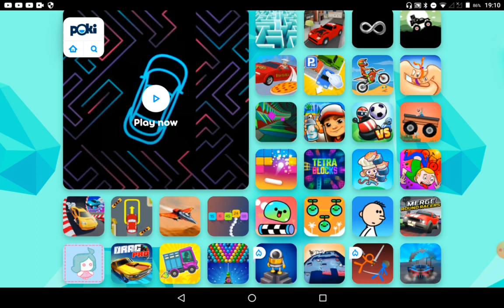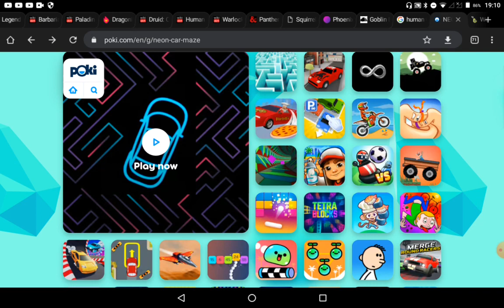this game makes you bright| neon car maze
We play neon car maze, fun game with cool looking lights. sorry the audio cut out at the end.

we make videos together sometimes, but his solo content is also amazing just not as amazing as with me!!! just kidding, but go check him out! He does have great content.